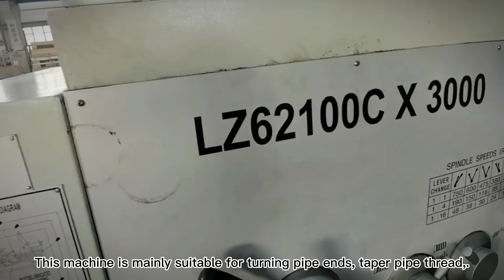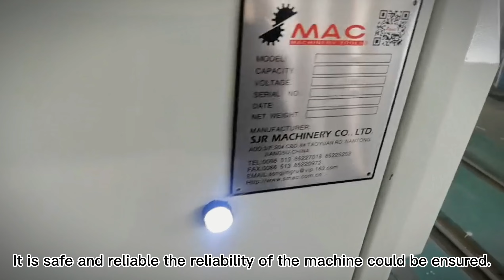Lathe LZ62100C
It is a large basic part of the lathe with high precision guide rails (mountain guide and flat guide). It is used to support and connect all parts of the lathe and ensure that all parts have accurate relative positions during operation.